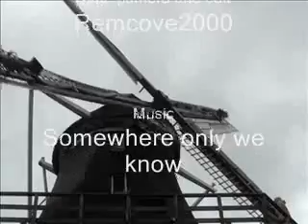Windmill ride 2006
Crazy Dutch folk rides windmill for fun.